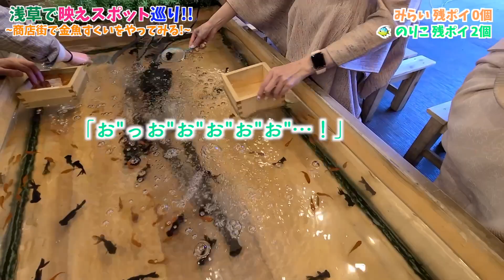【vlog】浅草で映えスポット巡り 金魚すくい編【未来とさんぽ】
2021年から2~3日に1回ペースで投稿します。

今回は仲良しのりこさんと金魚すくい編！
今回もめちゃくちゃほのぼのとした動画です。
こちらもVLOG企画♡
ぜひ最後まで楽しんで見ていただけると嬉しいです。
☆おまけもあるよ☆（射的）

📢告知
のりこさんが所属するアイドルユニット
『リミテッドマテリアル』のライブ情報です💖
💚3/31(水)イベント名：IDOL☆COLOR  会場：池袋RED-Zone
　　開場/19:00　開演/19:15　チケット代/¥2,500+1drink

　詳しくはのりこさんのSNSでご確認ください！
　また、チケット予約などもSNSにて受け付けてますので
　ぜひのりこさんの投稿にコメントしてみてください♡

🌼【vlog】初めて人力車に乗って浅草のこといろいろ教えてもらったよ〜【未来とさんぽ】
🌼【バレンタイン】決められた金額でプレゼント交換してみた！【未来とさんぽ】
🌼【神秘】自然が作り出した洞窟の中には幻想的な世界が広がっていた…！【未来とさんぽ】

花咲未来（はなさき みらい）
1995/10/17 福岡出身
たまーに方言が出ます。
わからない言葉あれば聞いてください。
日本語が下手です。
表現違うところがあったらごめんなさい。

不定期でアイドル活動やってます。
お芝居やモデルにも挑戦中！
みんなで応援してください！